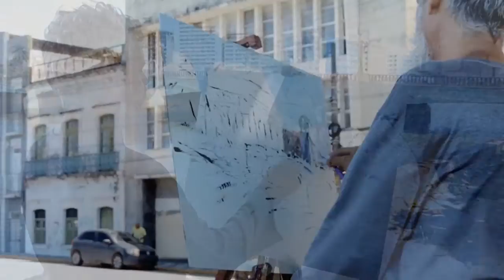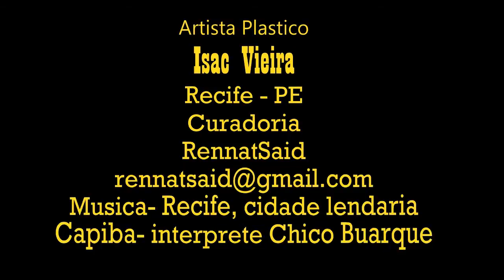Isac Vieira - O espadachim das cores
artista plástico recifense